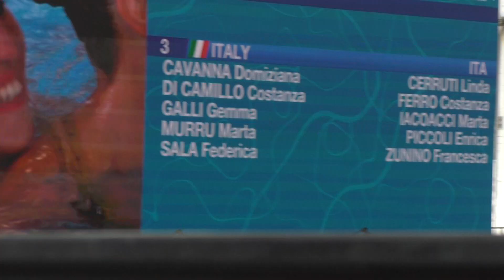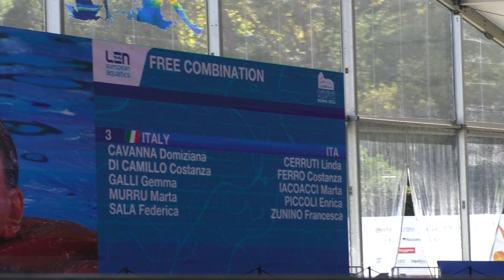Artistic Swimming Free Combination Final-Italy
Domiziana Cavanna, Constanza di Camillo, Gemma Galli, Marta Murru, Federica Sala, Linda Cerruti, Constanza Ferro, Marta Iacoacci, Enrica Piccoli, Francesca Zunino

14.8, 2022